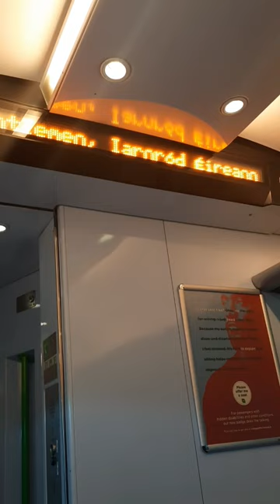Irish rail MK4 announcement for Cork